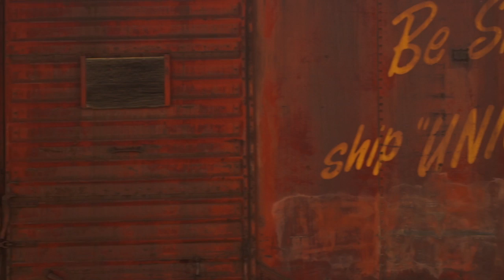Canon 6D Raw Video Footage Magic Lantern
Just some random clips of raw video I shot on my Canon 6D. No grading, just in-camera color.
I shot all of this handheld so there is some post stabilization that looks a bit bad at times. Gotta remember my tripod next time...